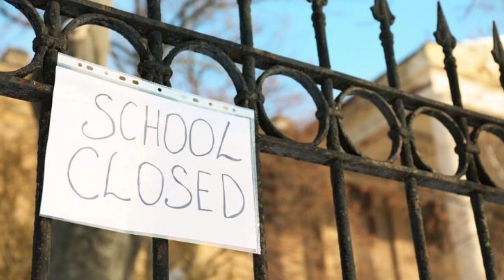Big announcement School again close||Final announcement Imran khan